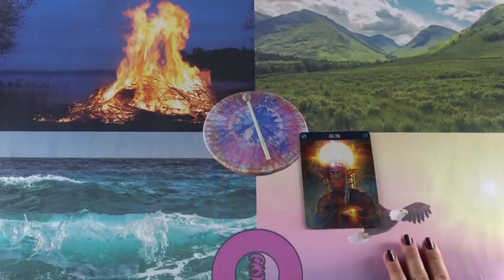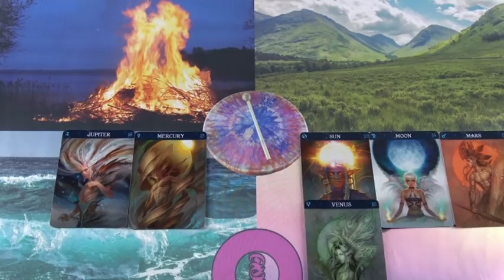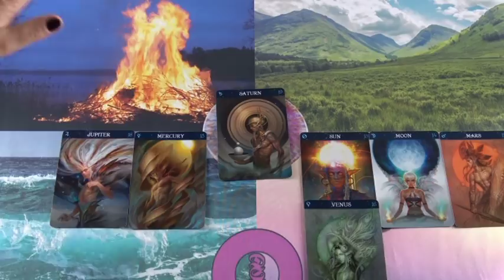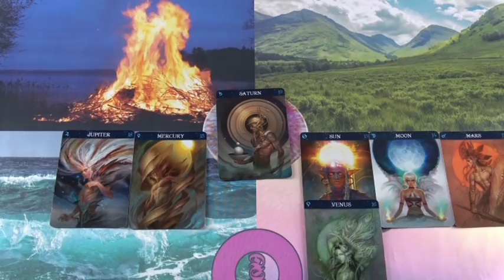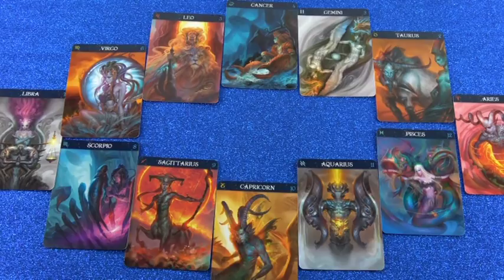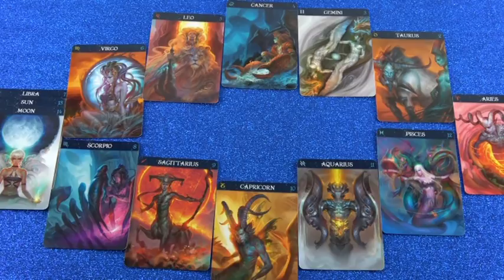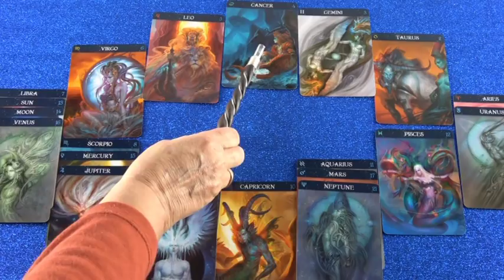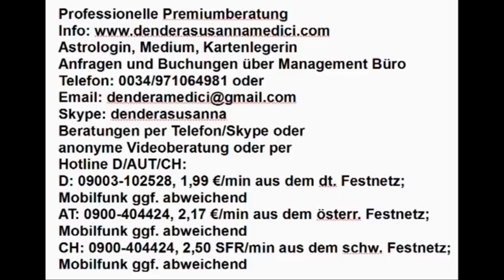Vedisches Tageshoroskop 07.11.2018 (Mittwoch)